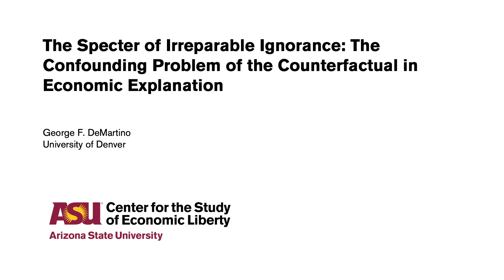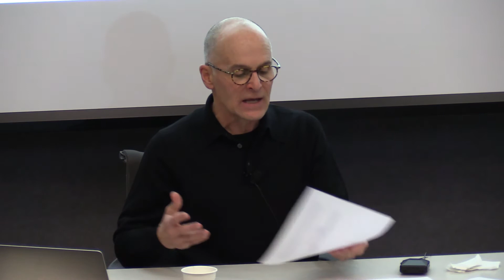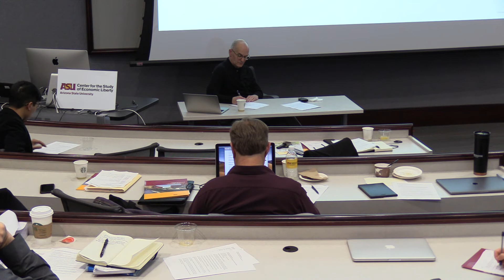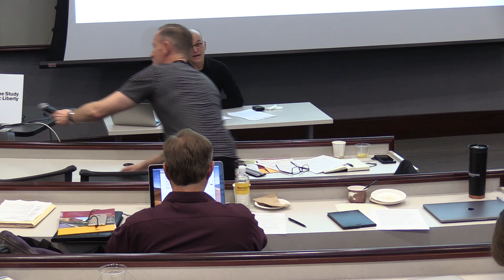The Specter of Irreparable Ignorance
2020 Winter Institute for the History of Economic Thought
10:15 a.m.

George F. DeMartino, University of Denver
The Specter of Irreparable Ignorance: The Confounding Problem of the Counterfactual in Economic Explanation